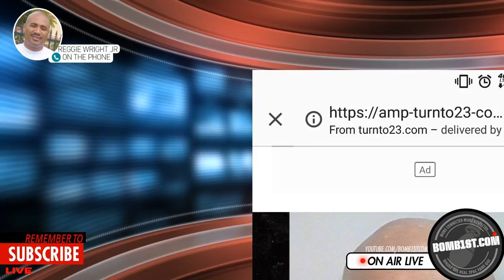LIVE: Jermaine Hopkins from 'Juice' & Reggie Wright